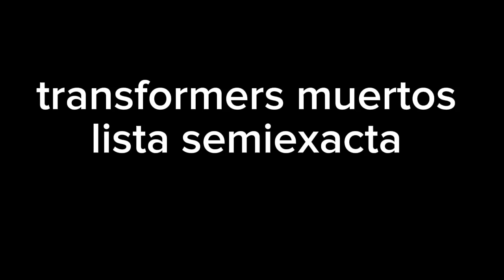Transformers muertos lista semiexacta